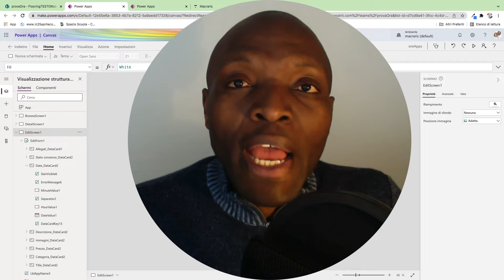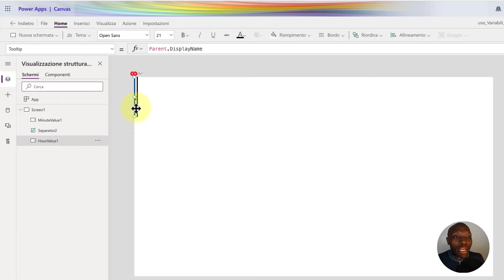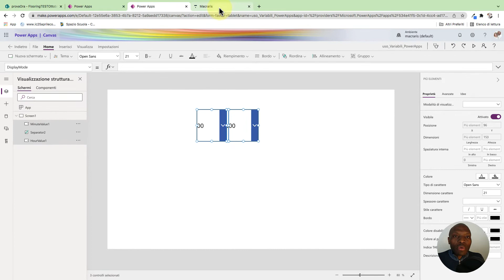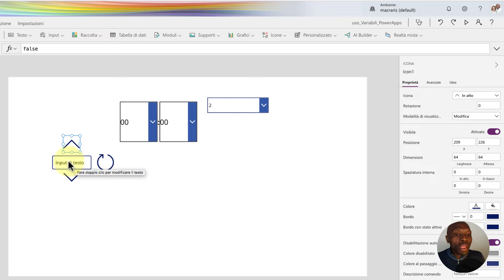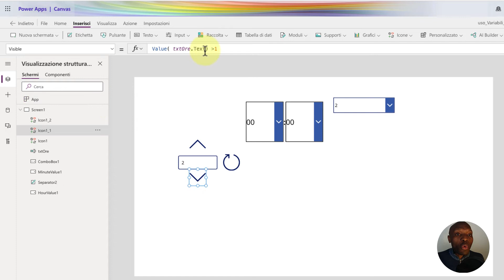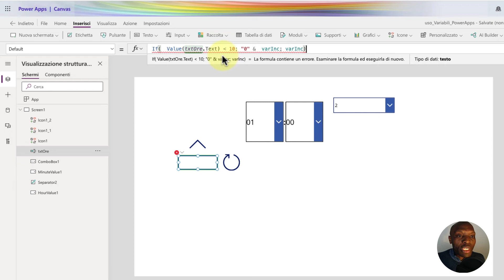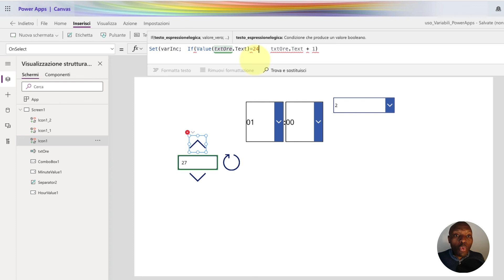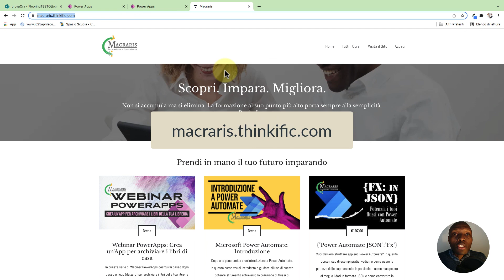PowerApps: Variabili Controlli Ore e Minuti - Macraris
In questo video vediamo l'uso delle variabili in PowerApps per controllare Ore e Minuti in un'App.

🚩 !!! NOVITA' !!! 🚩

* Webinar PowerApps - Crea l'app per archiviare i libri della tua libreria di casa

Alcuni degli strumenti usati per la pubblicazione dei video